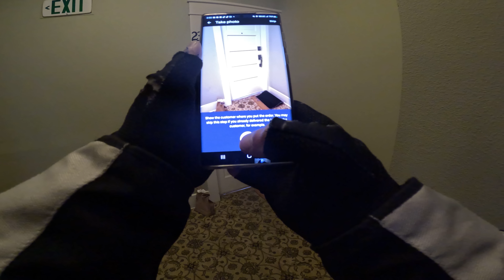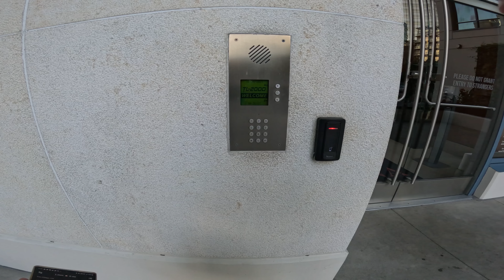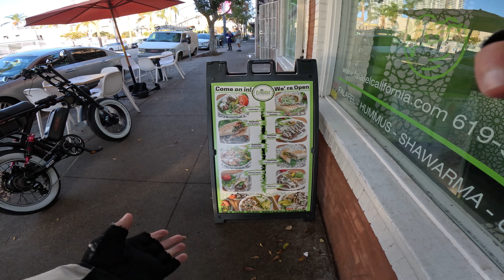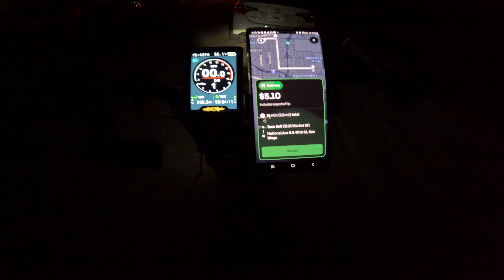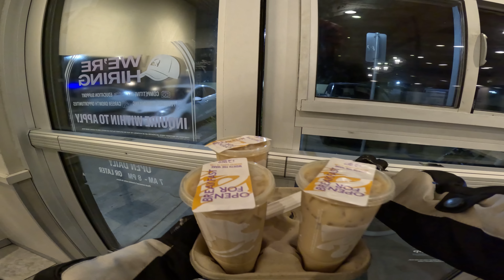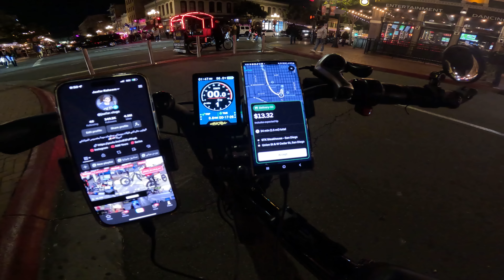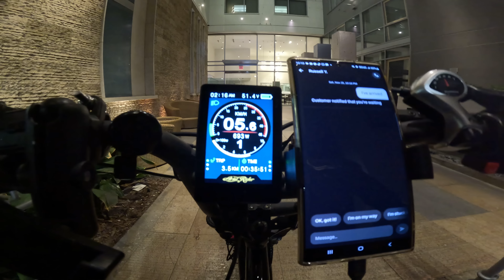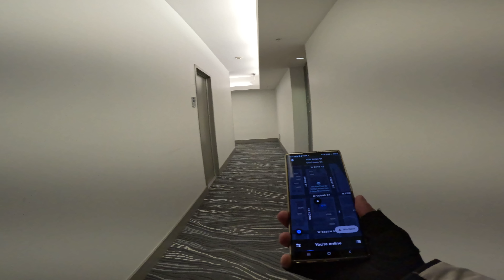توصيل الاكل بأسرع بايسكل شحن بالعالم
عملي هو اوبر توصيل الاكل اشاركم يومي اجمل مدينة بالعالم سان دييغو كاليفورنيا

لاتنسون لآيك واشتراك وتفعيل الجرس 🔔

توصيل الطلبات
توصيل الاكل
توصيل الاكل بالبايسكل
بايسكل
بايسكل شحن
اسرع بايسكل شحن
بايسكل ببطاريتين
اوبر
أوبر توصيل الاكل
توصيل الاكل في امريكا
توصيل الطعام